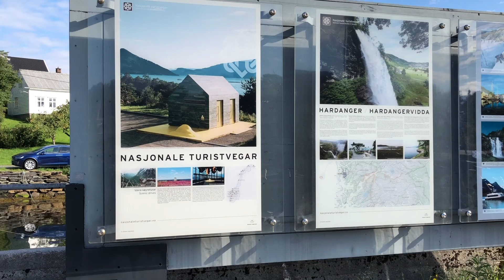🇳🇴Norway🇳🇴 - Ferry Ride between TØRVIKBYGD & JONDAL in Hardangerfjord!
🧚🏻‍♂️🧚🏻‍♀️Places WeGo Exploring - Norway🧚🏻‍♂️🧚🏻‍♀️
The ferry crossing between TØRVIKBYGD & JONDAL - our way to Låtefossen/Låtefoss waterfall.

It is two deck ferry where you can buy latte while enjoying the great views of Hardangerfjord.
A day trip from Bergen by car to Steinsdalsfossen Waterfall and Låtefossen/Låtefoss waterfall in Hordaland county, Norway.

Recorded Month & Year: September, 2018

Music: Hear the Noise - Deley and the 41 Players